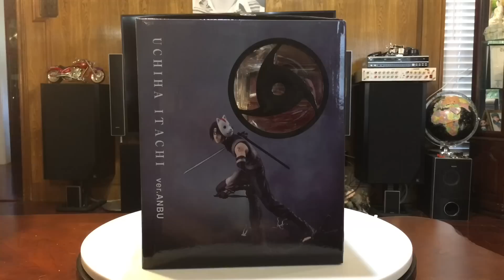Naruto, Megahouse G.E.M Anbu Itachi Uchiha Figure Unboxing.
In case you guys didn’t know, Itachi Uchiha is my favorite character of all time. This is one of the reason I am trying to get every Itachi figure I can starting from resin to pvc. This Megahouse GEM series anbu Itachi Uchiha is incredible, comes with 2 heads with normal and Sharingan eyes, face is perfect. The white rod is for support but you don’t actually need to put it there since he can stand on his own easily.
Naruto figure Amazon